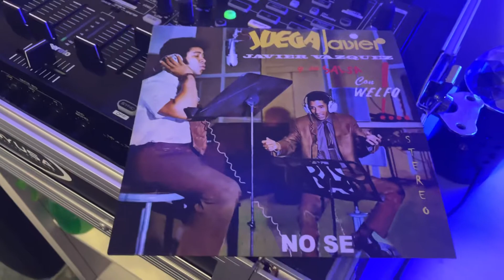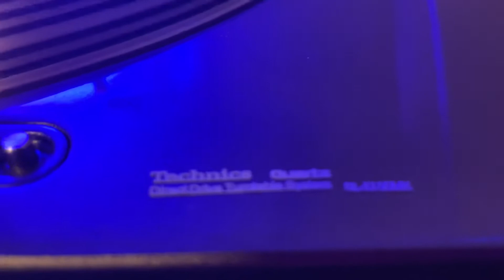NO SE,JAVIER VÁZQUEZ